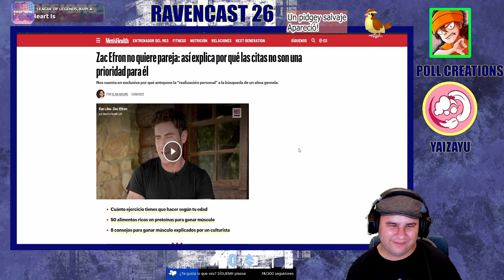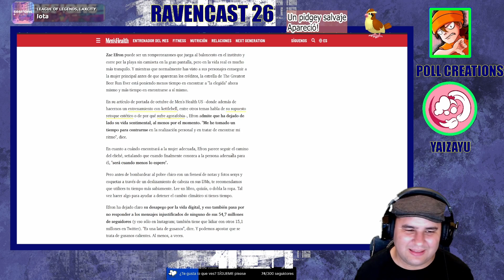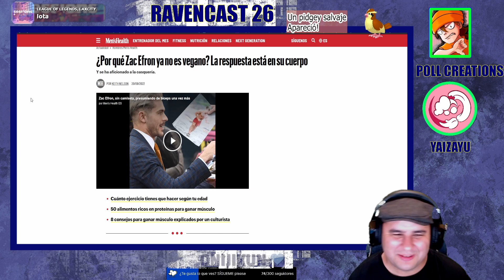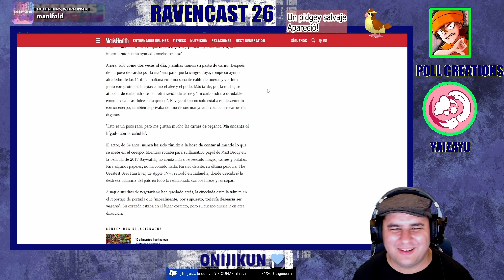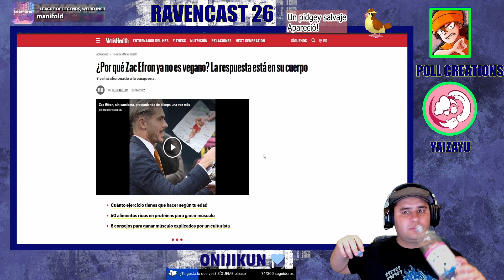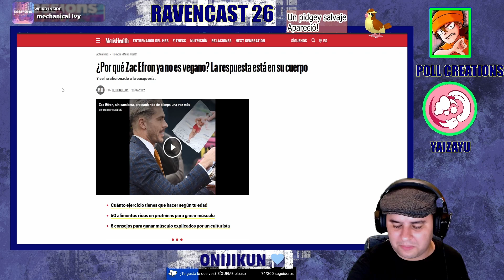Por que ZACK Efron no tiene NOVIA ni es VEGANO / Ravencast 26.9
Este es un fragmento extraído de mi podcast de la plataforma morada

CANCIONES:
Song title: Sessions: Vi | Creator-Safe | Música de Riot Games
Passengers
Sage
Hollow
New Space
Sinnr Geode
Reading Night
In Circles
Swing 24
Home is where my heart is
Lota
Manifold
Mechanical Ivy
Who are you
Recall
Abovve
Golden
I exist
Waiting
Otxhello feels
funkgroove
Sashimi
Midnight coffee
Weekends
Daffodil
Afterglow
Growing Flowers
Finally Home
First Light
Who is here
Infinite
Trinity
Forever
Breathe
Woodpecker
Lights Out
Breathing break

Artists:
Seguid a los artistas:

Courtesy of Riot Games: (33) Sessions: Vi | A Creator-Safe Collection | Riot Games Music - YouTube